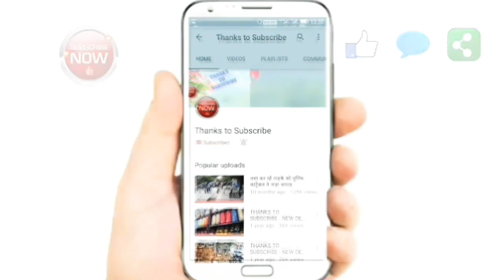SATNA CITY II MAIHAR SATNA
Satna City is part of Bundelkhand, Population of Satna aprox 850300 & Sex ratio 927. Number of Tehsil 7.

Top 5 Tourist Places:
1. Maihar (Maa Sharda Devi Temple)
2. Chitrakoot Dhaam
3. Birsing Pur
4. Dharkundi Ashram
5. Satna Cement Plants (Maihar cement, JP Cement, Bela plant etc